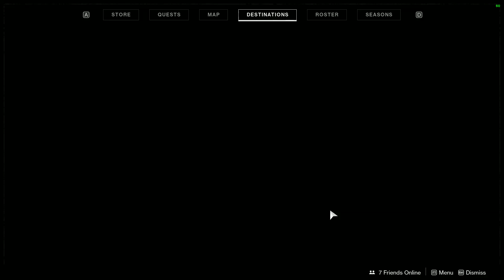Trying out dawnblade before Season of Dawn pt 1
Before the Season of Dawn hits, I wanna test out the different dawnblade paths to see how they are before the next update hits, and I will make a video after the update hits where ill be reviewing them again.